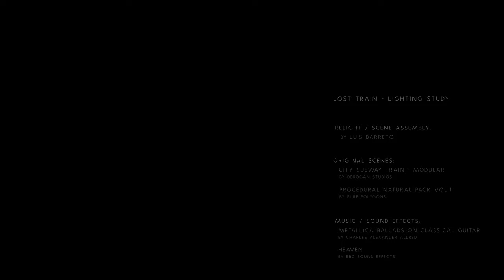Lost Train - Lighting Study (interior)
Interior lighting study made in Unreal Engine 4.22.

All credits can be seen in the end of the video.